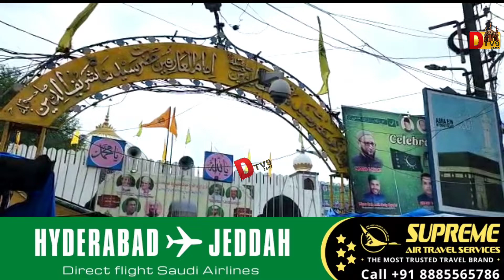Haj_Committee Chairman Mohammad Saleem Visited Nampally Dargha Youfain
Haj_Committee Chairman Mohammad Saleem Along with Haj Committee Staff Visited Nampally Dargha Youfain n Shareefian Baba Offer Chader Gul On the Occasion of 322 Urs e Shareef